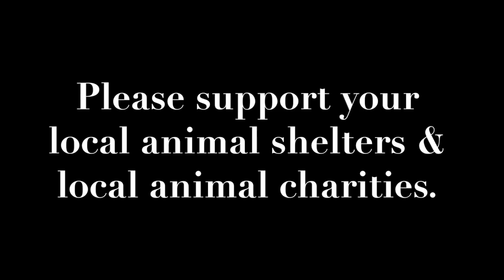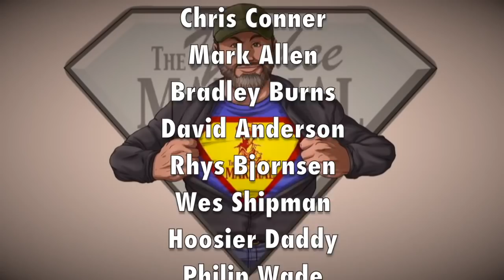Dividing the Gun Community? (The FAKES and the FRAUDS!)